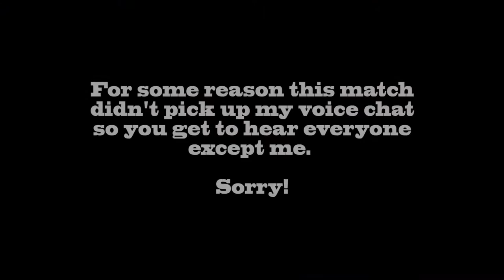[Rift] He's Going For It! - Sentinel Cleric PvP (Gameplay & Commentary)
My Characters:
Warrior: Grimok@Wolfsbane
Rogue: Grimuk@Wolfsbane
Mage: Grimak@Wolfsbane
Cleric: Grimek@Wolfsbane